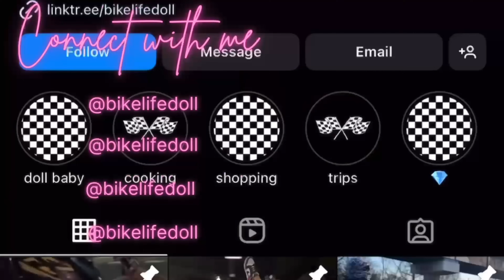SPICY QUESTIONS LIVE FROM THE BED😳🌶️!!!!